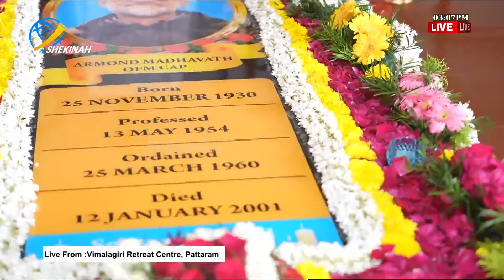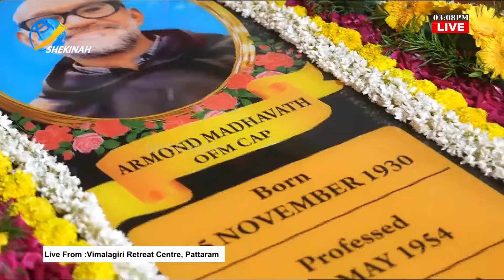ദൈവദാസന്‍ ആര്‍മണ്ടച്ചന് ഈ കാലഘട്ടത്തോട് പറയാനുള്ളത് ഇതാണ് ഞരളക്കാട്ട് പിതാവിന്റെ മനോഹരമായ പ്രസംഗം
ദൈവദാസന്‍ ആര്‍മണ്ടച്ചന്  ഈ കാലഘട്ടത്തോട് പറയാനുള്ളത്  ഇതാണ് ഞരളക്കാട്ട് പിതാവിന്റെ  മനോഹരമായ പ്രസംഗം| Servant of God Fr.